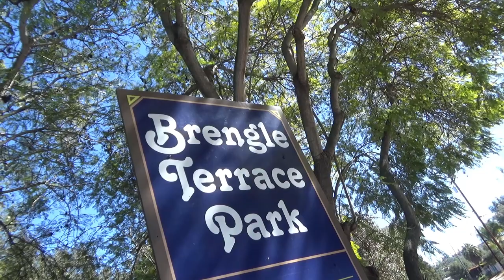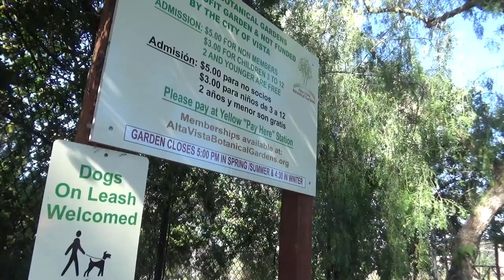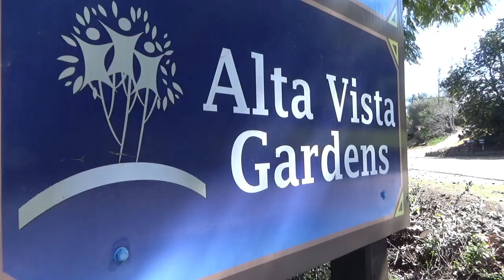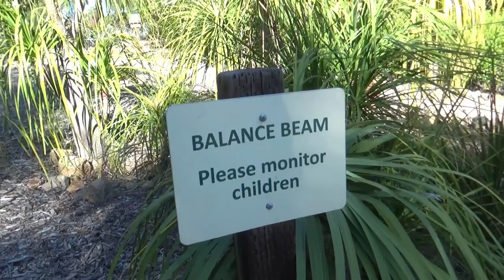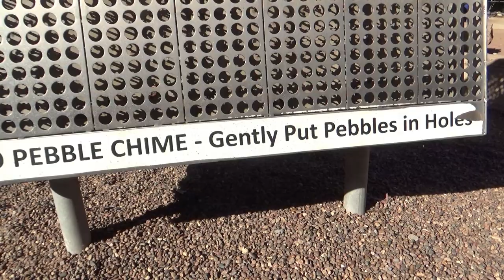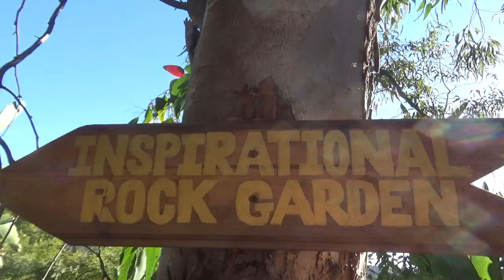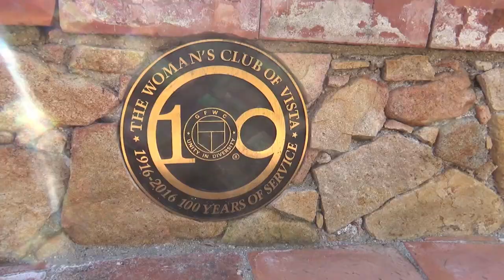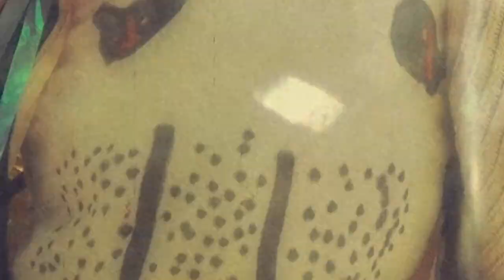0061 - Brengle Terrace & Alta Vista Gardens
Our first park of 2023 has no roller coasters, dark rides, or talking mice, but it does have something truly exceptional at its heart. You are now in a "no ice blocking" zone.

LET'S GO TO THE PARK! :D
C'mon! There's more park fun on my other social media too!

0:00 - Intro
0:38 - Brengle Terrace Park
1:39 - Recreations
2:47 - Ice Blocking
3:48 - Disc golfin' & bocce ballin'
4:58 - Moonlight Amphitheater
5:35 - Alta Vista Gardens
6:40 - Bugs, Birds & Butterflies
7:07 - Playing Sewer Shark IRL (Totally Tubular)
8:40 - Perilous wobbly bridge
9:17 - The several-meter hurdles event
9:42 - Alice's Hidden Tea Room
10:16 - Balance beam event
10:53 - Garden behind a white picket fence
11:33 - Music Garden
14:28 - Lunch time
15:43 - Idyllic gardens & turtle ponds
16:58 - Jungles & Kahunas
18:14 - Desert garden
18:59 - California natives garden
20:01 - The Labyrinth
20:44 - Gardens at the top of the hill
21:39 - Montage
22:54 - Outro
23:48 - Found footage
24:17 - Music in this episode